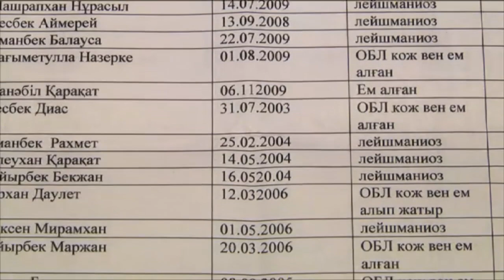Лейшманиоз: тревогу бьют жители поселка Аккум Отырарского района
Тревогу забили жители поселка Аккум Отырарского района. Там огромные язвы еще летом появились на руках, ногах и даже лицах взрослых и детей. Причем малыши поражены язвами больше. С жуткими ранами дети продолжают ходить на уроки в школу.

«У меня сначала заболели двое старших детей. Это было в августе. К осени заболели еще двое. Мы больше трех месяцев уже по три раза в день обрабатываем перекисью, затем мажем йодом и мазью. Но все это не особо помогает. Началось после укуса москита. Болячка становилась все крупнее, а потом ужас что. Мы точно не знаем, из-за чего это, но подозреваем, что от укусов москитов», — рассказала жительница поселка Аккум Мадины Ыбырысова.